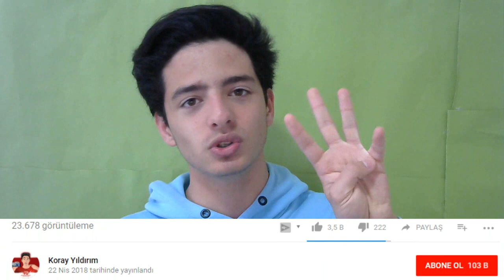TÜRKÜN GÜCÜNÜ GÖRECEKLER (FIFA Mobile) TürkGücü PG #1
Merhaba Ben Koray, Bu Video da fifa mobile 18 de efsane bir kadro oluşturdum takım da; fenerbahçe, beşiktaş, galatasaray yani üç büyükler oyucuları bulunuyor... İYİ SEYİRLER